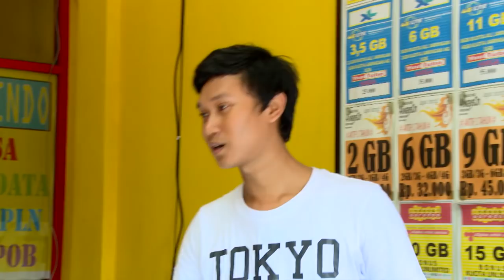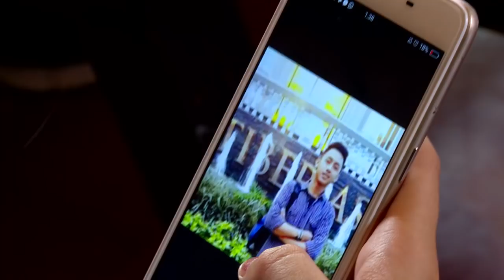LIFE IS DRAMA - Tragedi Hp Baru (28/2/18) Part 1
LIFE IS DRAMA
TAYANG SETIAP SENIN - JUM'AT PUKUL 19.00 WIB